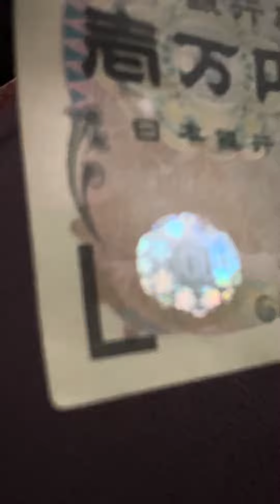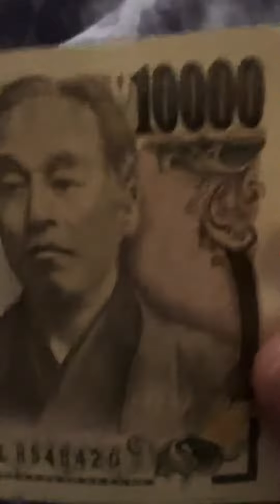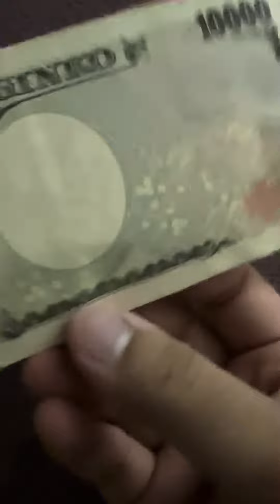JAPAN 10000 YEN